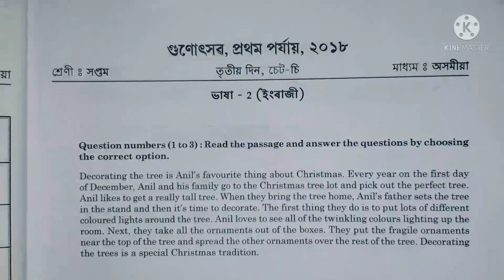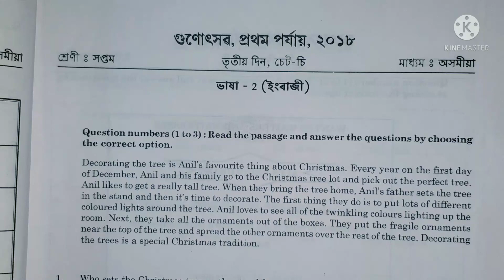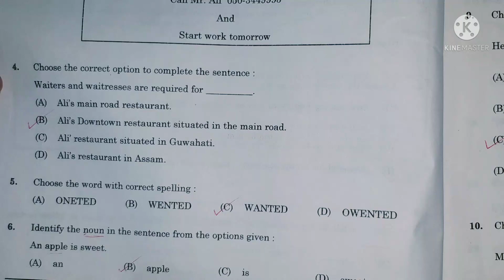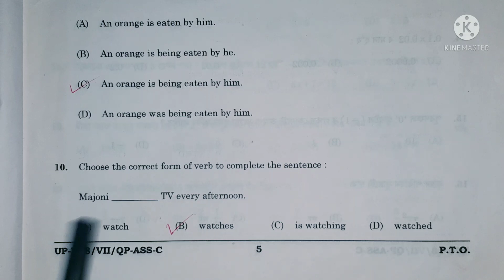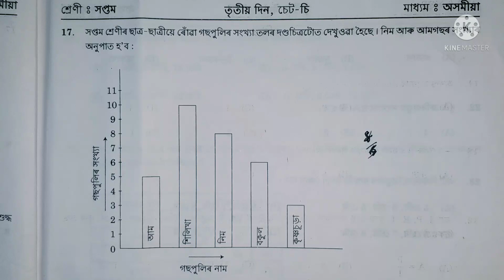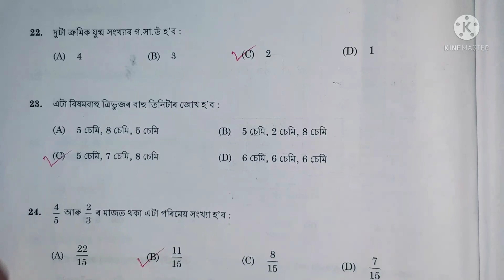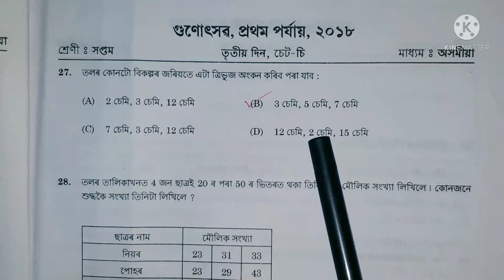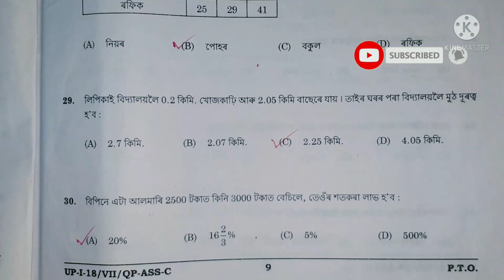Gunotsav 2022 | class7 মূল্যায়ন ইংৰাজী আৰু গণিত | Assam_gunotsav | ssaassam | Question_paper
Gunotsav previous year question paper 2018